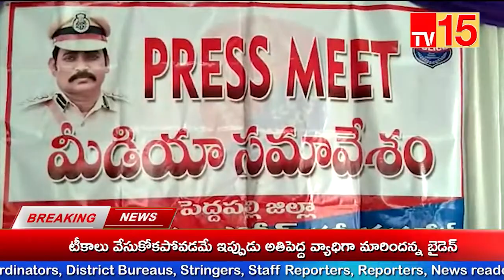TV15 News//Bulletin -18-07-2021